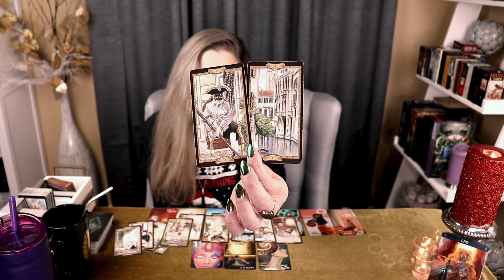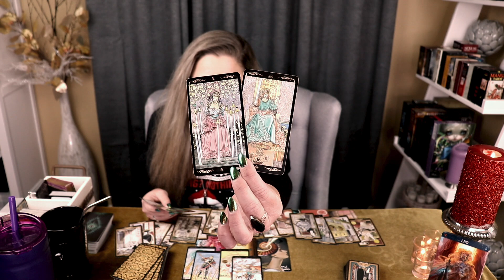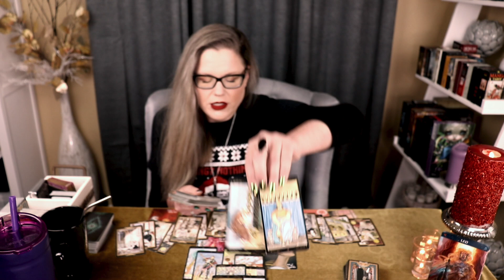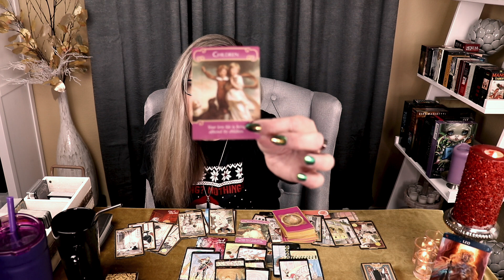LEO ~ Rediscovery Of Self / General Love Reading / December 13th-26th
WEEKLY VIDEO SCHEDULE
SUNDAY (Mutable Signs)
♐︎ Sagittarius
♓︎ Pisces
♊︎ Gemini
♍︎ Virgo
MONDAY (Cardinal Signs)
♈︎ Aries
♋︎ Cancer
♎︎ Libra
♑︎ Capricorn
TUESDAY (Fixed Signs)
♌︎ Leo
♒︎ Aquarius
♉︎ Taurus
♏︎ Scorpio

WEEKLY READING SCHEDULE (rotation)
General Love Reading 1
Sexual Tarot
General Love Reading 2
Career & Finance

MONTHLY
Monthly Overview (new)
Mid-Month Check-In (new)

About Your Reader, Christina:
Sun - Scorpio
Moon - Aries
Rising - Aries
Venus - Libra

All readings are thematic (love, financial, and sexuality). Limited personal readings, check the link below for availability. I will see you in the stars.

DECKS CONSULTED
Manga Tarot
Tarot of the Heart

!!! SASSY MAIL !!!
Sassy Scorpion Tarot
4301 W. William Cannon Dr.